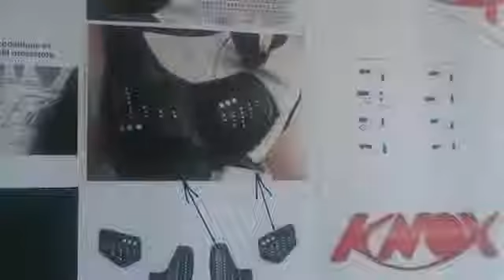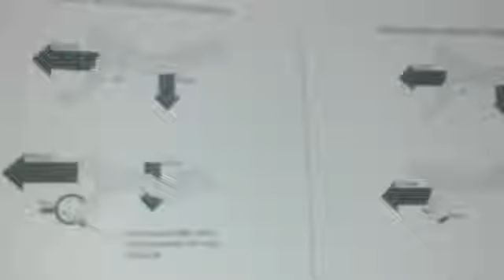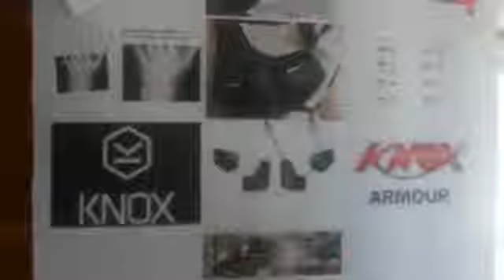Knox Hand Armour Reviews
knox hand armour reviews. Knox armour is world leading authority in collision and impact protection. Knox has made a difference in motorcycle glove development with extensive research in regard to safety and comfort.